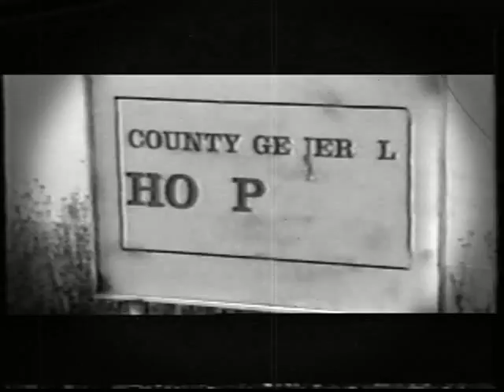The Hermaphrodite Movie trailer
This was an art film made in the 1990's about a person who changed the world by being able to reproduce with themselves.